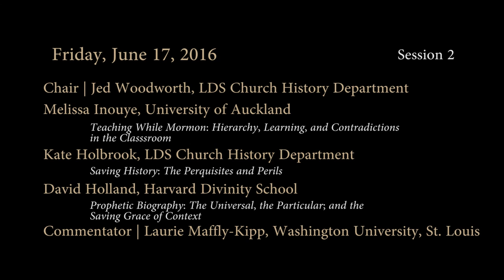Mormonism in the Academy, Session 2—Melissa Inouye, Kate Holbrook, David Holland, Laurie Maffly-Kipp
SESSION 2 CHAIR:
Jed Woodworth, LDS Church History Department

PRESENTERS:
Melissa Inouye, "Teaching While Mormon: Hierarchy, Learning, and Contradictions in the Classroom.”

Kate Holbrook, “Saving History: The Perquisites and Perils.”

David Holland, “Prophetic Biography: The Universal, the Particular and the Saving Grace of Context”

COMMENTATOR:
Laurie Maffly-Kipp, Washington University in St. Louis

"Mormonism in the Academy: Teaching, Scholarship, and Faith"
A Scholars' Colloquium in Honor of Richard L. Bushman
Neal A. Maxwell Institute for Religious Scholarship